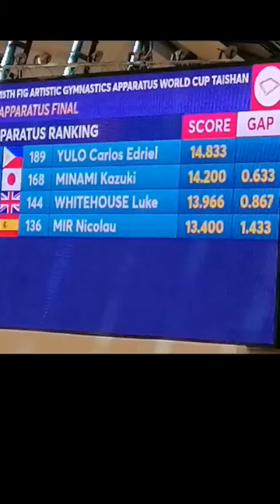Artistic Gymnastics World Cup (Doha) - Floor Exercise - Rank 1 Philippines